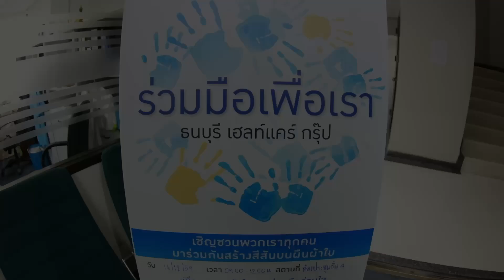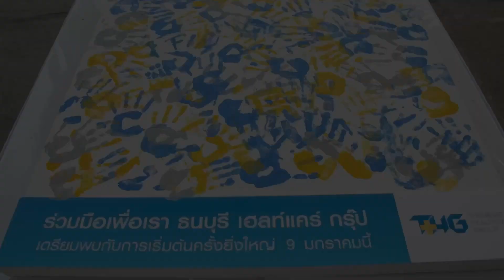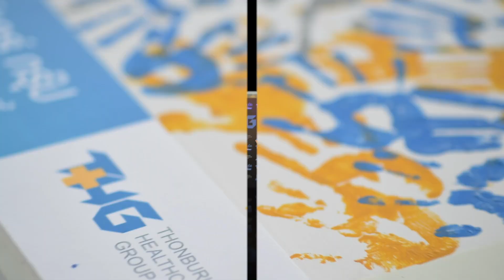Thonburi Healthcare The 'LIFETIME HEALTH GUARDIAN'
A heartwarming journey down memory lane: the Thonburi Healthcare team came together for a unique bonding experience. By collaboratively creating a vibrant masterpiece, staff members expressed their commitment to providing exceptional care. This colorful canvas symbolizes their shared spirit of service and their dedication to safeguarding the health and well-being of all members. The 'LIFETIME HEALTH GUARDIAN' project embodies their unwavering promise to deliver top-quality healthcare services.